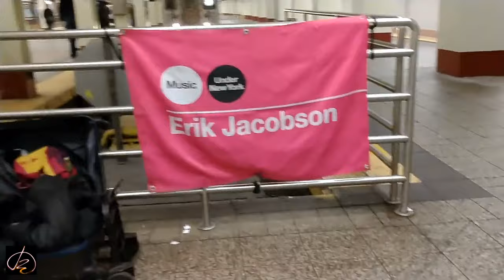Grand Central 42 Street Shuttle Line NYC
On the go in New York City.